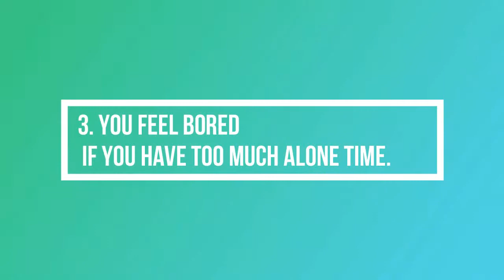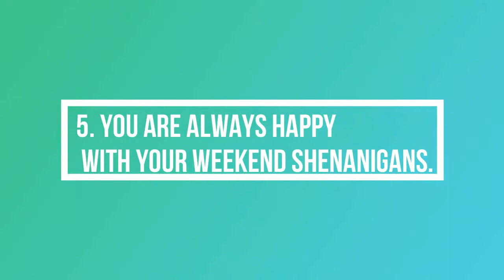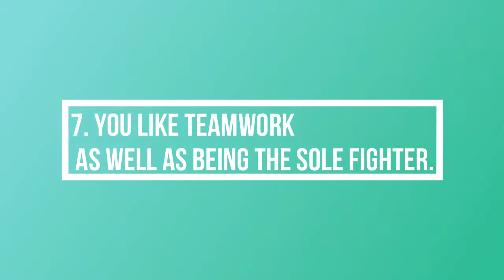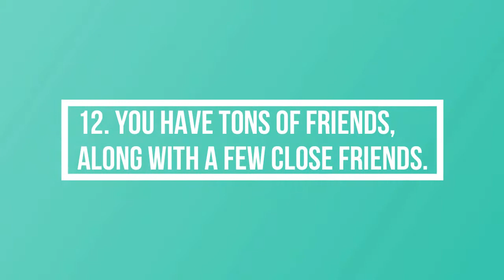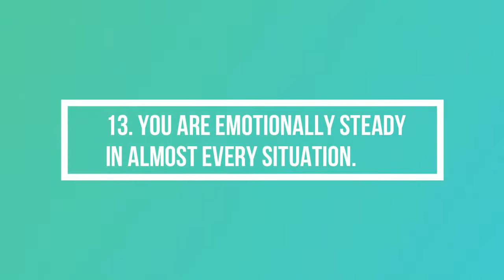18 Signs You Might Actually Be An Ambivert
An ambivert is someone who falls in the middle of the introvert/extrovert continuum. Ambiverts have a blend of traits from both introverts and extroverts, as well as their own unique strengths.